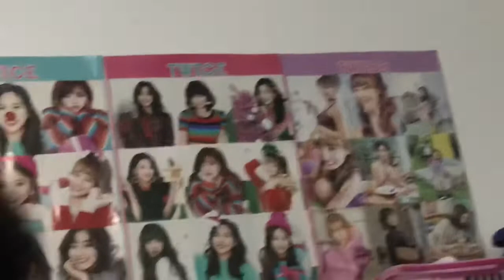Vlog # 21 unboxing my fiancé birthday gift 🎁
Thank you so much hon for everything. I love you so much.